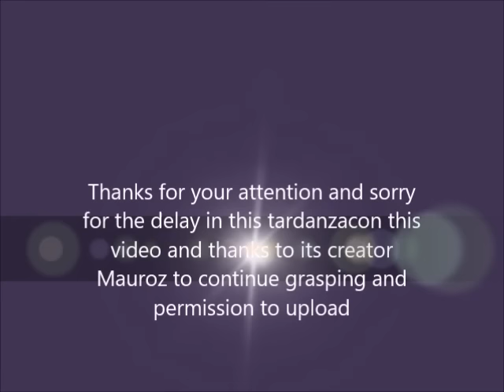human project comic pony 7 0112547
hello and hope you like it